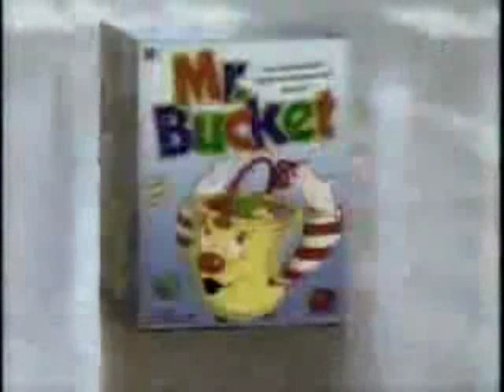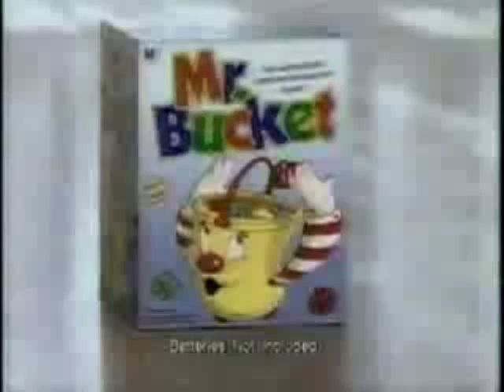Opie & Anthony: Mr. Bucket